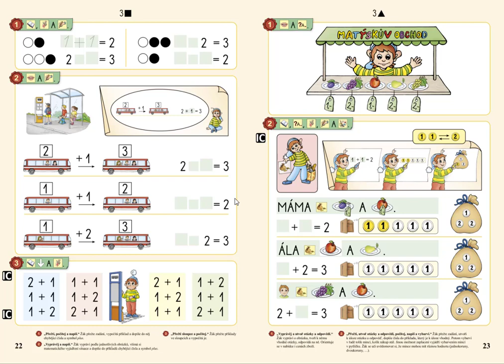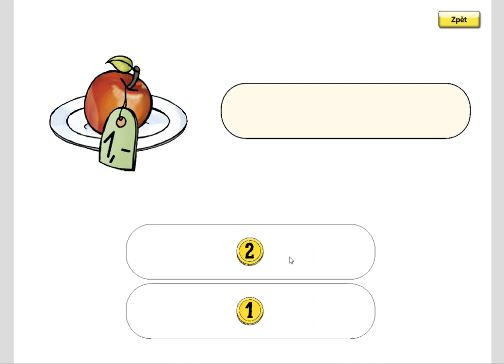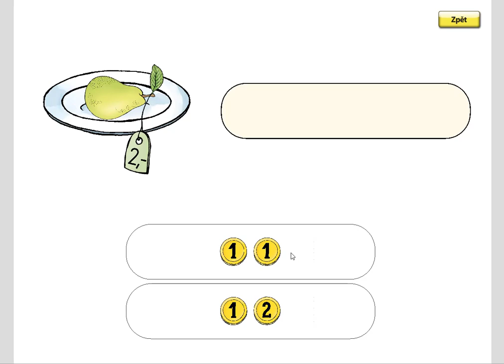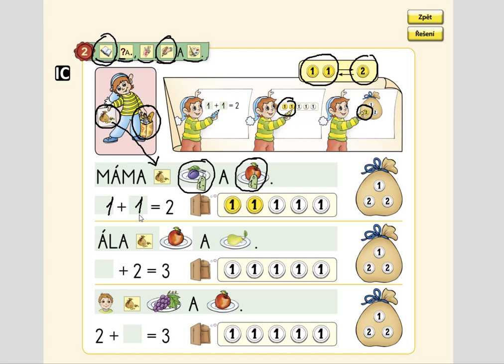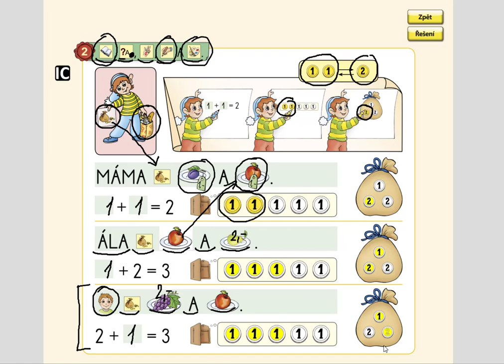Nakupování, MATÝSKOVA MATEMATIKA 1. DÍL - POČÍTÁME DO PĚTI, str. 23, cv.2